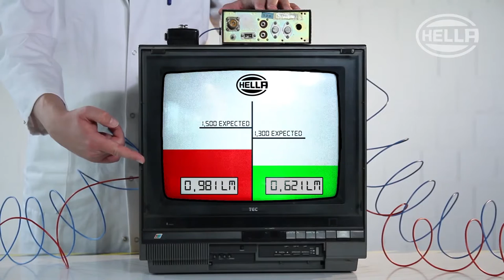100% Hella Testlabor | die gemessene Leistung von Arbeitsscheinwerfern by GÖHRUM Fahrzeugteile GmbH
Erfahre in unserem Video interessante Informationen zur gemessenen Leistung von Arbeitsscheinwerfern!

Weiterführende Informationen zu diesem Thema sowie zu unseren Produkten findest du

EIN TEIL DES ERFOLGS:
- Handelstreue
- klare Sortimentspolitik

GÖHRUM Fahrzeugteile GmbH
Ulmenstr. 19
71069 Sindelfingen